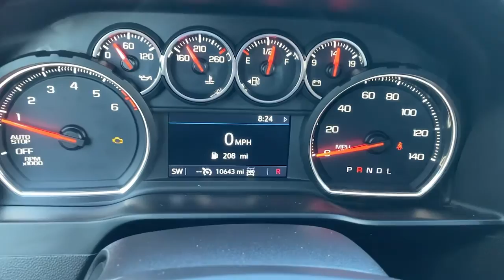2019 Chevrolet Silverado 1500 Wilmington, New Castle, Newark, Hockessin, Claymont, DE 211020A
Silver Ice Metallic Used 2019 Chevrolet Silverado 1500 available in Wilmington, Delaware. Servicing the New castle, Newark, Hockessin, Claymont, DE area.
2019 Chevrolet Silverado 1500 LT - Stock#: 211020A - VIN#: 3GCPYDEKXKG107869

Diver Chevrolet
2101 Pennsylvania Ave

Recent Arrival! 8-Speed Automatic, 4WD, Black Cloth. CARFAX One-Owner. Clean CARFAX. 18/21 City/Highway MPG Odometer is 11581 miles below market average!Chevrolet Certified Pre-Owned Details:* Vehicle History* 172 Point Inspection* Powertrain Limited Warranty: 72 Month/100,000 Mile (whichever comes first) from original in-service date* Warranty Deductible: $0* 24 months/24,000 miles (whichever comes first) CPO Scheduled Maintenance Plan and 3 days/150 miles (whichever comes first) Vehicle Exchange Program* Roadside Assistance* Limited Warranty: 12 Month/12,000 Mile (whichever comes first) from certified purchase date* Transferable WarrantyDiver shoppers come from all over the region, not just Delaware. We have dedicated, long-time customers from all over the Delaware Valley and well beyond. We recently celebrated our 100th anniversary. Please check out our fantastic reviews on websites such as Google, DealerRater.com, Cars.com and CarGuru just to name a few. As you can, see we price our vehicles consistently below our competitors. Find out for yourself why everyone loves Diver Chevrolet.
DIFFERENTIAL  HEAVY-DUTY LOCKING REAR,LPO  BLACK BOWTIE EMBLEM  FRONT,STEERING COLUMN  MANUAL TILT AND TELESCOPING,REMOTE VEHICLE STARTER SYSTEM,REAR AXLE  3.42 RATIO,ALL-STAR EDITION  includes (PCL) Convenience Package  (G80) locking rear differential and (Z82) Trailering Package,USB PORTS (INSTRUMENT PANEL WITH BENCH SEAT)  2  also includes 1 SD card reader (first row),TIRE  SPARE 265/70R17SL ALL-SEASON  BLACKWALL,UNIVERSAL HOME REMOTE,SEAT ADJUSTER  DRIVER 10-WAY POWER INCLUDING LUMBAR,CONVENIENCE PACKAGE  includes (CJ2) dual-zone automatic climate control  (A2X) 10-way power driver seat including power lumbar  (KA1) heated driver and passenger seats  (KI3) heated steering wheel  (N37) manual tilt/telescoping steering column and (USS) 2 charge-only USB ports for second row  (C49) rear-window defogger  (KPA) auxiliary power outlet  (ATH) Keyless Open and Start  (NP5) leather-wrapped steering wheel  (N06) steering column lock  (BTV) Remote Start  (UTJ) content theft alarm  (AZ3) front 40/20/40 split-bench with underseat storage  (QT5) EZ Lift power lock and release tailgate and (UF2) bed LED cargo area lighting,DEFOGGER  REAR-WINDOW ELECTRIC,AUDIO SYSTEM  CHEVROLET INFOTAINMENT 3 PLUS SYSTEM  8 diagonal HD color touchscreen  AM/FM stereo  Bluetooth audio streaming for 2 active devices  Apple CarPlay and Android Auto capable  voice recognition  in-vehicle apps  cloud connected personalization for select infotainment and vehicle settings. Dealer upgradeable to embedded navigation. Subscription required for enhanced and connected services after trial period.,TRAILERING PACKAGE  includes trailer hitch  7-pin and 4-pin connectors and (CTT) Hitch Guidance,RADIO  HD,GVWR  7000 LBS. (3175 KG)  (STD),TRAILER BRAKE CONTROLLER  INTEGRATED,USB PORTS  DUAL  CHARGE-ONLY (2ND ROW),POWER OUTLET  INSTRUMENT PANEL  120-VOLT  (400 watts shared with (KC9) bed mounted power outlet),TIRES  265/65R18SL ALL-TERRAIN  BLACKWALL,STEERING WHEEL  HEATED,SIRIUSXM RADIO (subscription required),TAILGATE  GATE FUNCTION MANUAL  with EZ Lift  includes power lock and release,CONVENIENCE PACKAGE II  includes (UG1) Universal Home Remote  (A48) rear sliding power window  (KI4) 120-volt power outlet  (KC9) 120-volt bed-mounted power outlet  (IOS) Chevrolet Infotainment System with 8 diagonal color touch-screen with (MCR) USB ports  (U2K) SiriusXM Radio  (U2L) HD radio and (UVB) HD Rear Vision Camera Crew Cab models include (R7O) Cloth Rear Seat with Storage Package.),TRANSMISSION  8-SPEED AUTOMATIC  ELECTRONICALLY CONTROLLED  with overdrive and tow/haul mode. Includes Cruise Grade Braking and Powertrain Grade Braking (STD),WINDOW  POWER  REAR SLIDING  with rear defogger,HD REAR VISION CAMERA,STEERING WHEEL  LEATHER-WRAPPED,SILVER ICE METALLIC,LT PREFERRED EQUIPMENT GROUP  includes standard equipment,SEATING  HEATED DRIVER AND FRONT PASSENGER,AIR CONDITIONING  DUAL-ZONE AUTOMATIC CLIMATE CONTROL,LED CARGO AREA LIGHTING  located in pickup bed  activated with switch on center switch bank or key fob,SEATS  FRONT 40/20/40 SPLIT-BENCH  with covered armrest storage and under-seat storage (lockable),SEAT  CLOTH REAR WITH STORAGE PACKAGE  60/40 folding bench for Crew Cab models  include